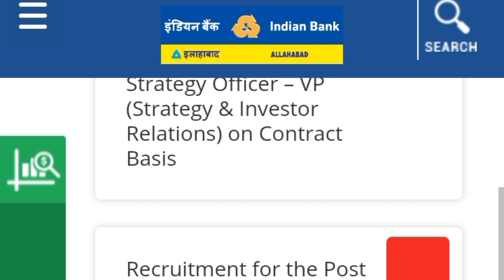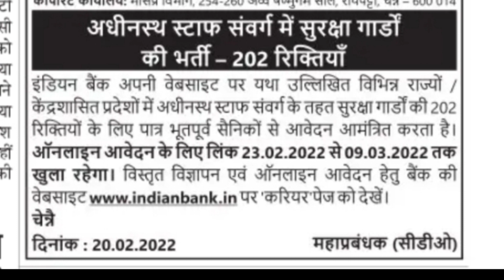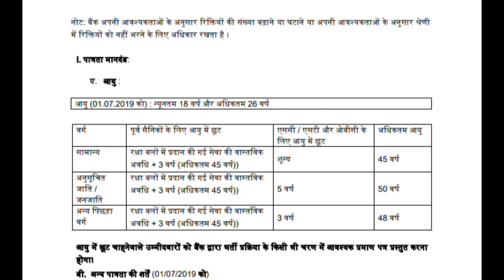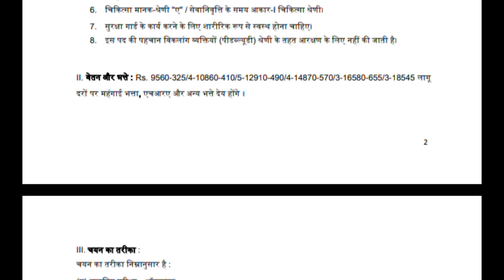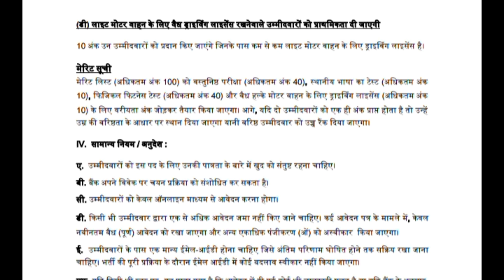Indian Bank Security Guard Recruitment 2022 || Indian Bank Security Guard New Vacancy 2022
OFFICIAL LINK:-indianbank.in